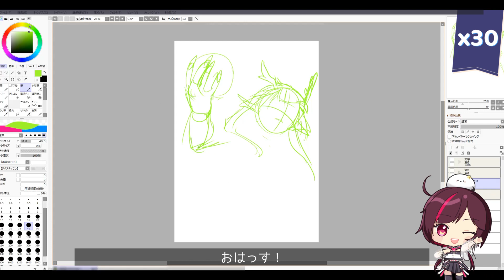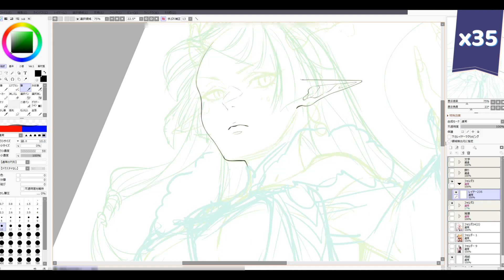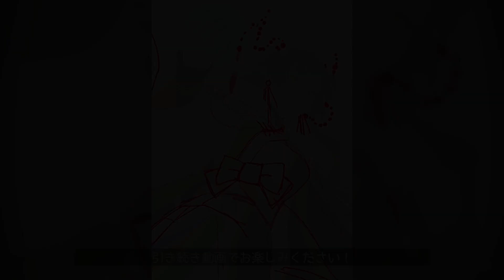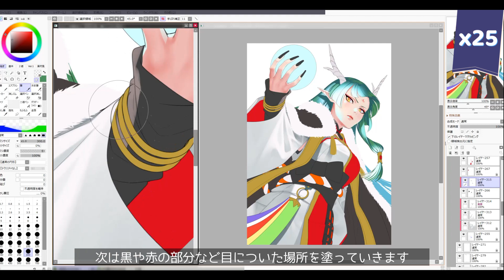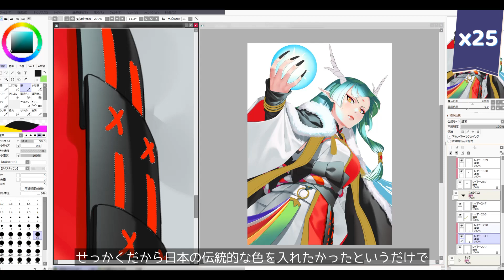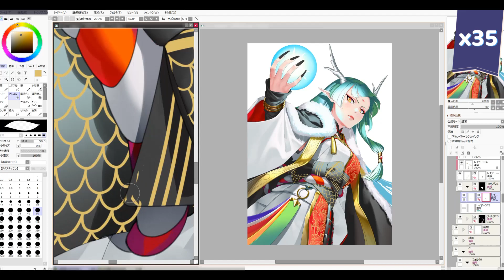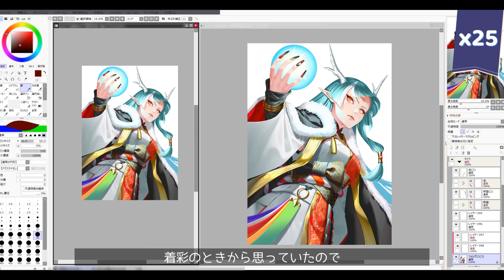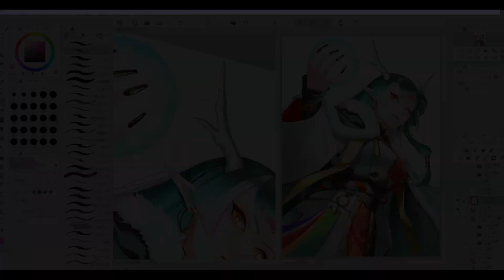‹VOICEVOX音声解説付き›【厚塗り風デジタルイラストメイキング​​】2024年賀状：辰年【SAI2・クリスタ】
Happy New Year!!🐉おはっす！辰年の 紅ツキコ です！
2024年もイラストメイキングから始まります、本日の代読は 四国めたん ちゃん。
描き初めは龍のお姉さんです、今年も何卒よろしくお願いします！

【ネットプリント情報】
セブンイレブン(～1/12)：65118275　はがきサイズ　カラー　60円
ファミマローソン(～1/12)：A995J78JXH　はがきサイズ　カラー　70円

0:00　ラフ
2:24　線画
4:15　配色
5:52　着彩
14:34　色トレス
14:55　塗り込み
18:25　仕上げ
20:40　完成！

いつもコメントやグッドボタンで応援ありがとうございます！

✿✿イラストのお仕事のご連絡はお気軽にご連絡ください！✿✿

　『風雅』Fukagawa様
　『KAIKOKU』伊藤ケイスケ様
　『雪明り』伊藤ケイスケ様
　『華ト志』shimtone様
　『遥かなる、山々』蒲鉾さちこ様
　『風のながれるままに』いまたく様
　『JAKIGAN』伊藤ケイスケ様
　『Dragon』伊藤ケイスケ様